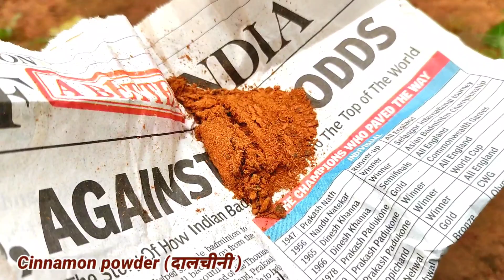How to Grow plants cutting in cinnamon water 100% success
Grow Flower plant cutting in cinnamon water 100% success

You can use this rooting hormone for Hibiscus, Rose, or any flower plants,

Put cutting in cinnamon water for one day & next day put the branches in soil

Search queries,
how to grow plants by cutting,
rooting hormone,
natural rooting hormone for plant,
stone grafting in mango,
hormone
rooting,
roots air layering,
home gardening by change,
grafting,
grafting techniques,
how to grow up,
gardening
flowers plant
how to grow plant  Froome